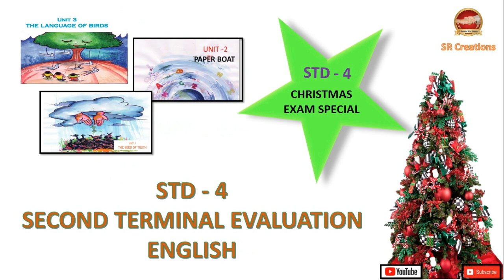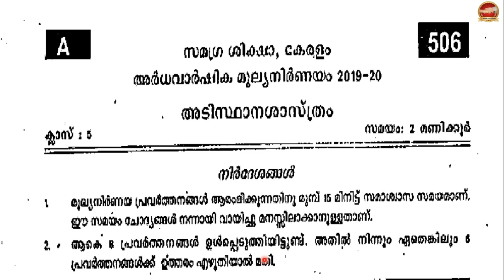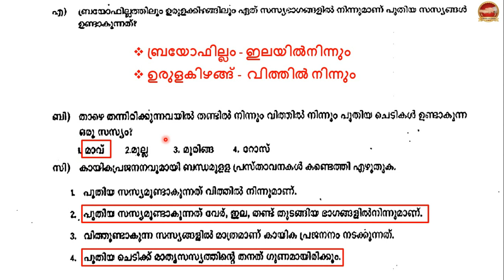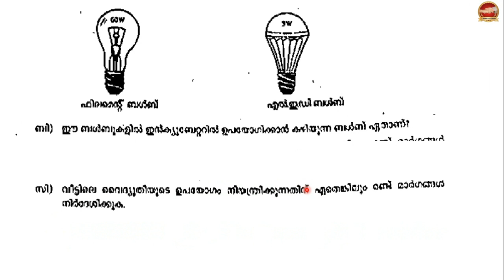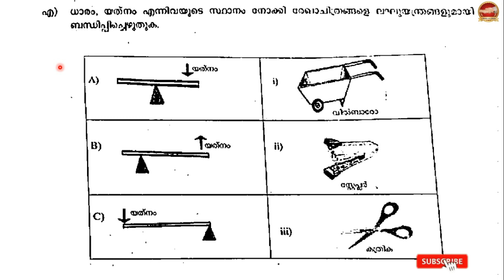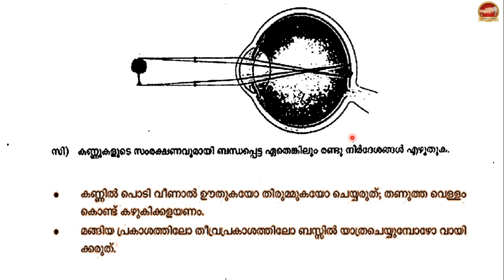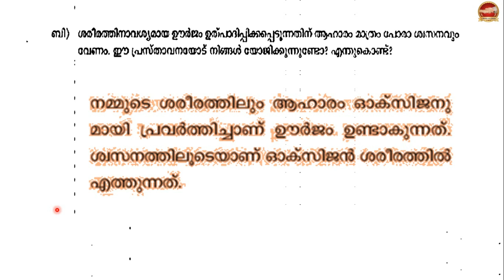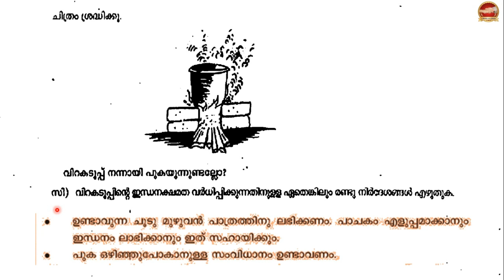Class 5 Basic Science Second Term Exam | Xmas Exam Question Answers Kite Victers Std 5 2nd terminal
SR Creations

Class 5 Social Science Chapter 1 Malayalam Medium

Class 5 Social Science Chapter 2 Malayalam Medium

Class 5 Social Science Chapter 3 Malayalam Medium

Class 5 Social Science Chapter 4 Malayalam Medium

Class 5 Social Science Chapter 5 Malayalam Medium

Class 5 Social Science Chapter 6 Malayalam Medium

Class 5 Basic Science Chapter 1 Malayalam Medium

Class 5 Basic Science Chapter 2 Malayalam Medium

Class 5 Basic Science Chapter 3 Malayalam Medium

Class 5 Basic Science Chapter 4 Malayalam Medium

Class 5 Basic Science Chapter 5 Malayalam Medium

Class 5 Malayalam Adisthana Padavali Chapter 1

Class 5 Basic Science Second Term Exam